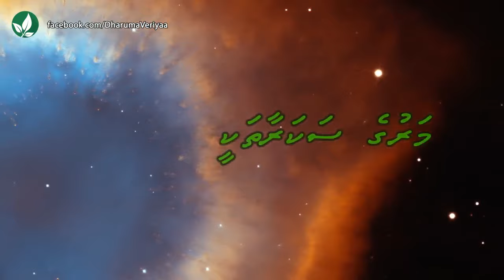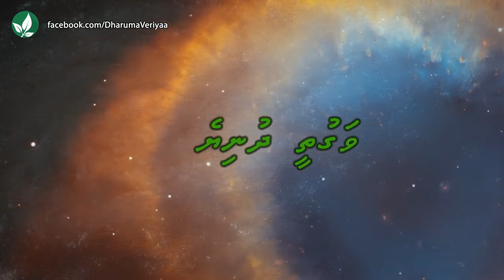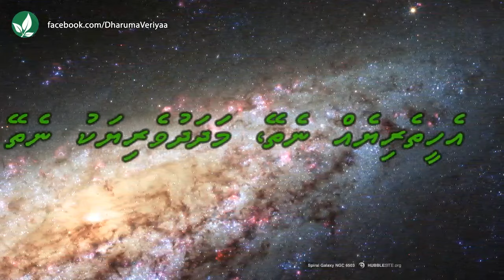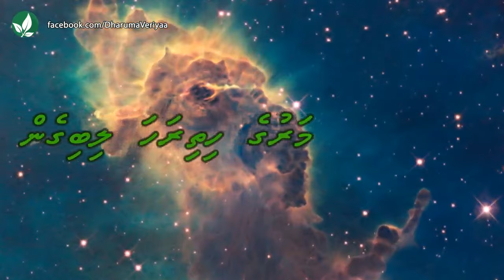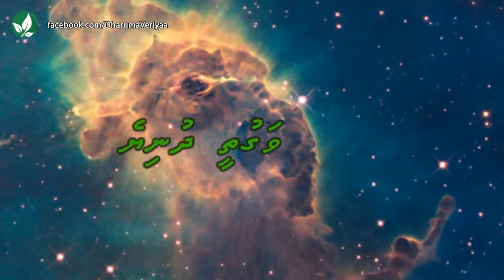Vaguthee Dhuniye - ވަގުތީ ދުނިޔެ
Vaguthee Dhuniye